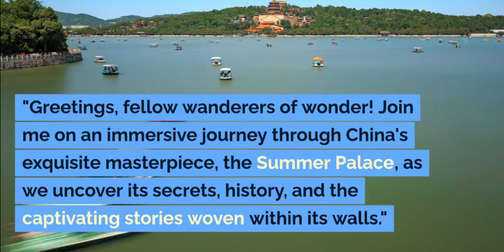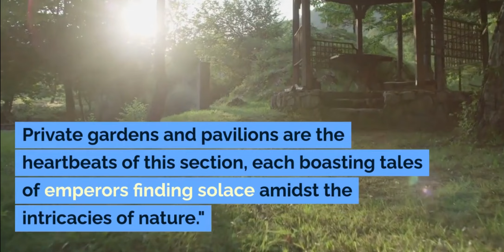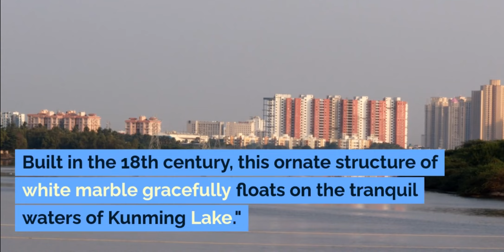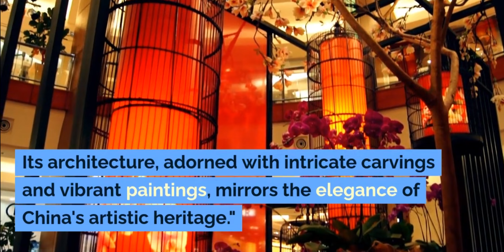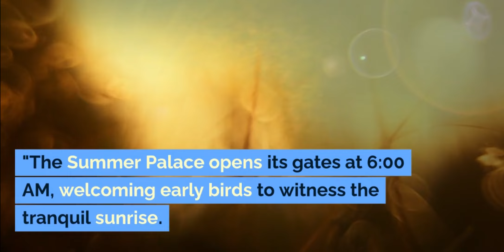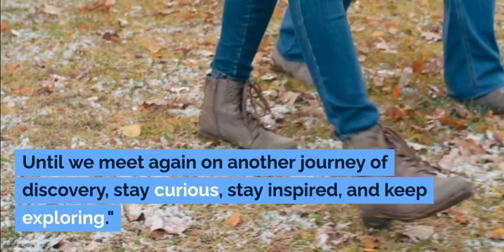Beyond Architectural Elegance: The Summer Palace.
"Embark on a captivating odyssey as we traverse the magnificent halls and gardens of China's renowned Summer Palace. Unveil the hidden narratives etched within its walls and immerse yourself in a tapestry of history, culture, and natural beauty. From the opulent corridors to the serene Kunming Lake, every step echoes with the echoes of emperors and the whispers of centuries gone by. Join us on a journey that transcends time, painting a vivid portrait of an enchanted realm where resilience, elegance, and tradition converge."